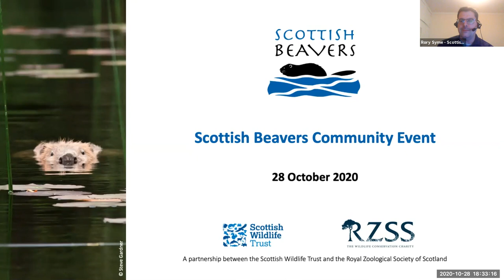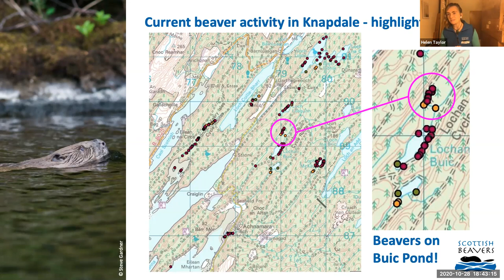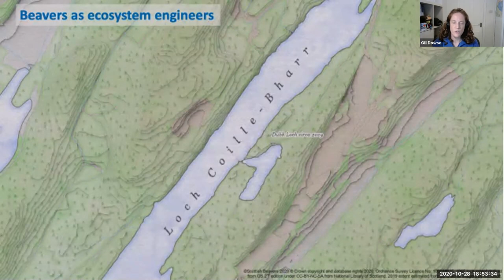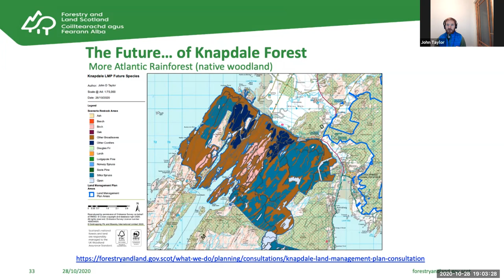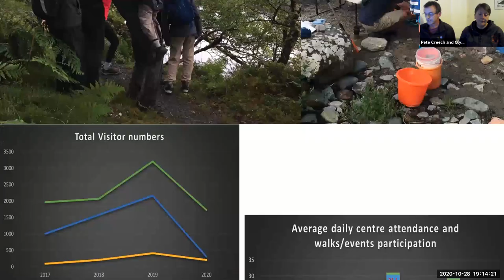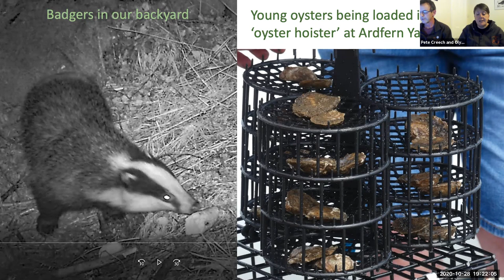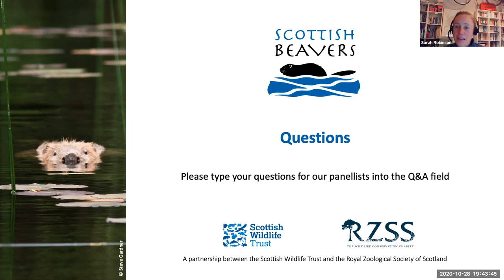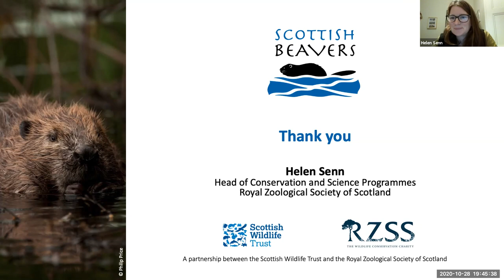Scottish Beavers Community Event October 2020 | Royal Zoological Society of Scotland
The final community update from the Scottish Beavers Reinforcement Project - held online on 28 October 2020.

Learn about the results of the final autumn fieldwork survey, the overall success of the reinforcement project, the future of Knapdale Forest, and the national approach to beavers.

The Scottish Beavers Reinforcement Project aims to boost the original Scottish Beaver Trial population in Knapdale Forest, mid-Argyll. The project is led by Scottish Beavers, a partnership between the Scottish Wildlife Trust and the Royal Zoological Society of Scotland.

It is taking place on land managed by Forestry and Land Scotland and has been licensed by NatureScot, which is also coordinating the monitoring requirements at the site.

Find out more about the journey of bringing beavers back to Scotland